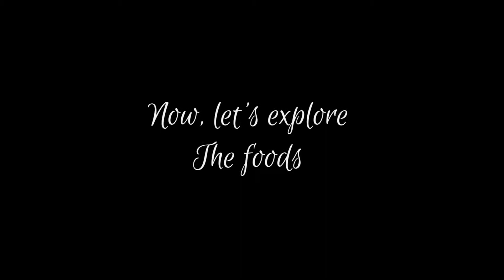A Night In La Pergola | Best Restau Cafe in Dubai Marina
Hey! Travelers out there, here's what you can get when planning to visit Dubai Marina 🇦🇪

👉 Sunset Yacht (rent and take a lovely dinner cruise.
👉 Stroll, jog, walk near the canal with a perfect view.
👉Shop at Dubai Marina Mall
👉Take the worlds longest Zipline (XDubai)

I hope you like this video! Enjoy watching guys:

Accounts
Follow me
MORE OF ME